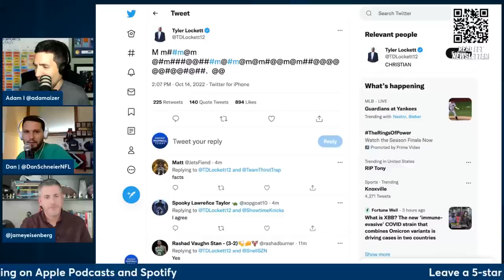NFL Week 6 Preview: Darrell Henderson Rankings, Mailbag, Injuries! | 2022 Fantasy Football Advice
*We learn during the show that Cam Akers will be out this week and we tell you how to value Darrell Henderson (20:00).

Dan Schneier breaks down a difficult situation in his league (0:50), we'll update you on the latest news (12:44), then we will discuss the Terrible Idea of the Day (14:39), then we'll read your Apple Podcast questions (17:34), do another segment of Fantasy Cops (29:36), answer your Twitter questions (36:11), get to your emails at (38:32), and answer your YouTube questions (46:09)!

0:00 - Intro

0:50 - EMERGENCY FANTASY COPS

12:44 - INJURIES, NEWS, and NOTES

14:39 - TERRIBLE IDEA OF THE DAY

17:34 - APPLE PODCAST QUESTIONS

29:36 - FANTASY COPS

36:11 - TWEETS

38:32 - EMAILS

46:09 - YOUTUBE QUESTIONS

In-season schedule on CBS Sports HQ:
10AM-1PM ET, Sun